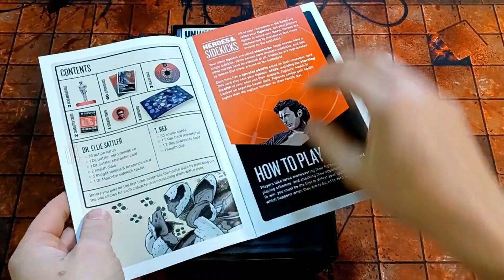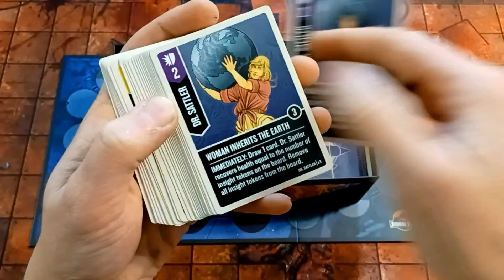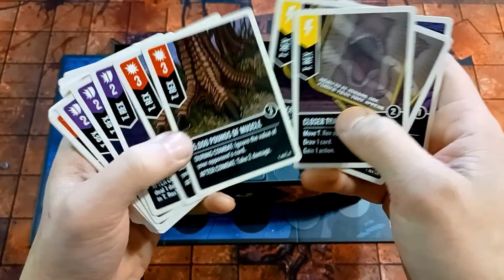Unmatched: Jurassic Park Dr. Sattler vs. T-Rex UNBOXING in 2 minutes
The full video can be watched here (Celé video ke shlédnutí zde):
Look for more content on Instagram.